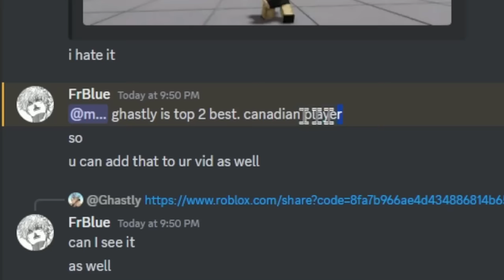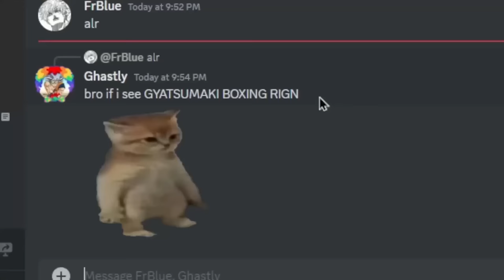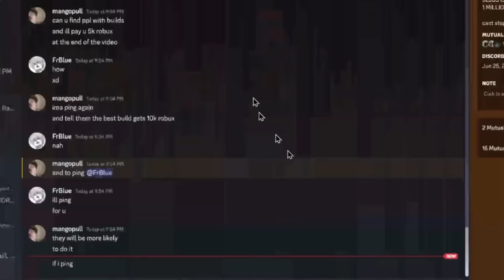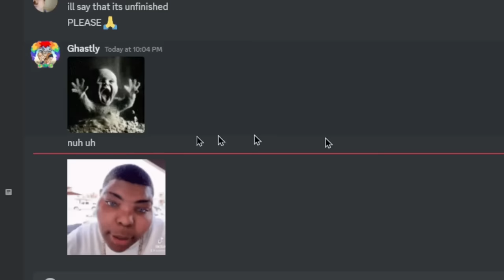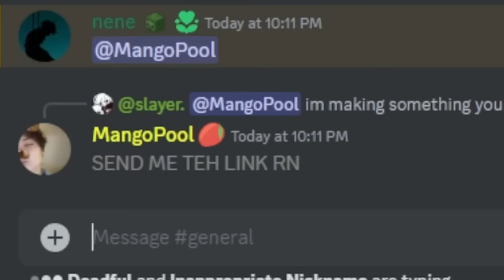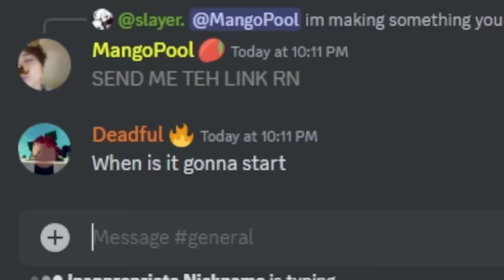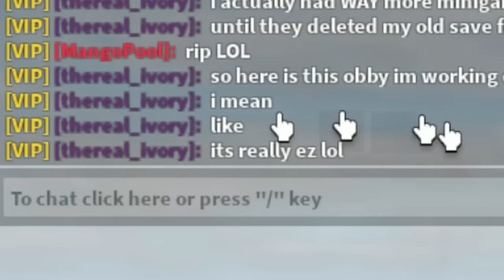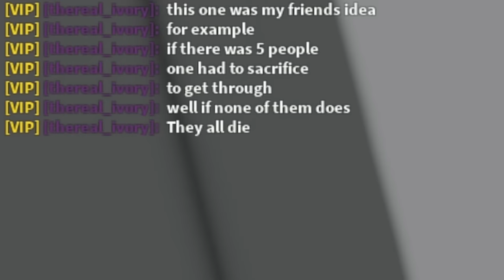This Is The WORST UPDATE In The Strongest Battlegrounds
This Is The WORST UPDATE In The Strongest Battlegrounds.. They added BUILD MODE, so I decided to look at the CRAZIEST BUILDS in the game, and some of these WERE CRAZY.. (The Strongest Battlegrounds) (Roblox Saitama Battlegrounds)